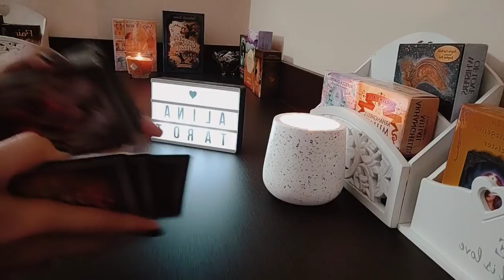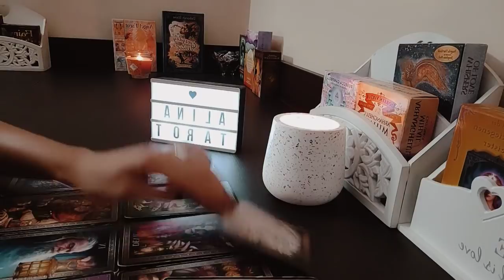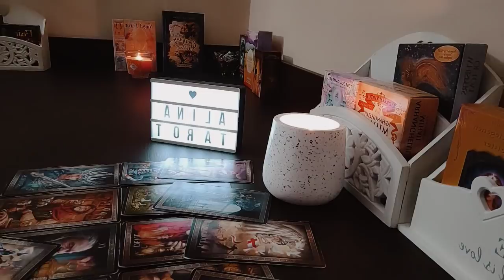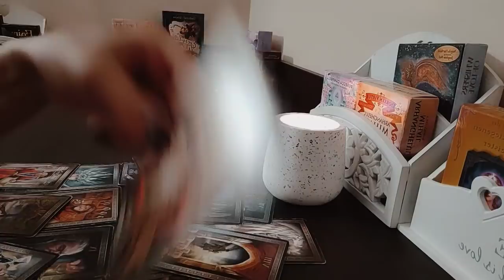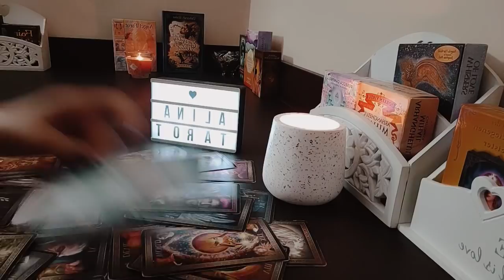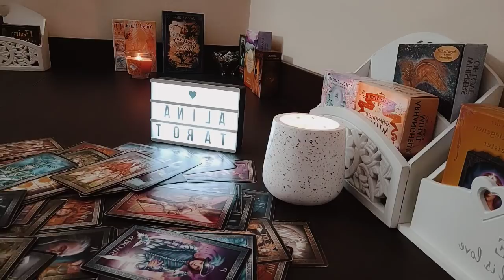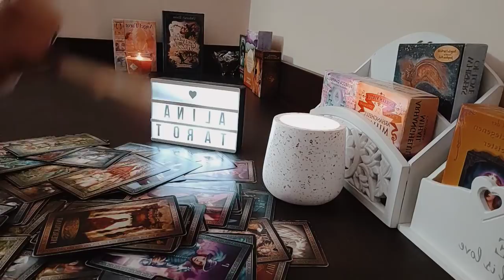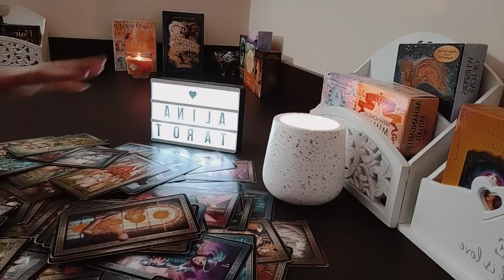Gemeni ♊ 1-16 august 2021!